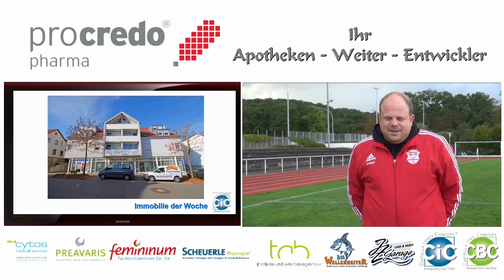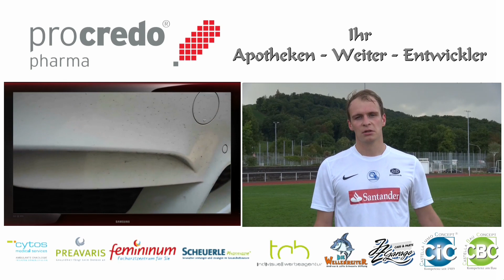09.10.2016 SV Leingarten vs Türkspor Neckarsulm